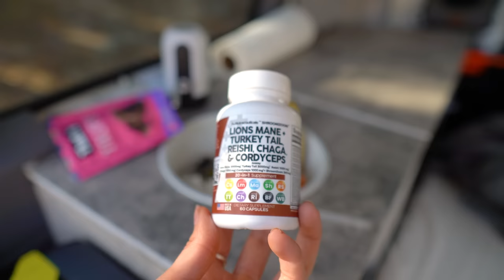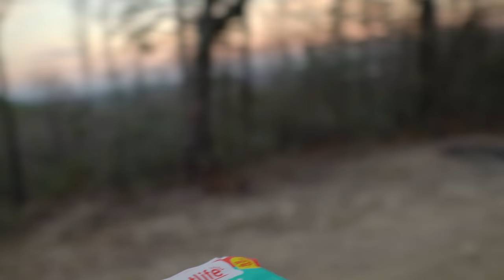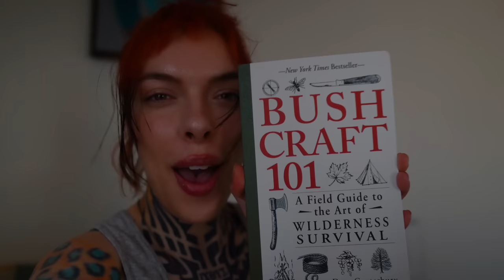Alone In The Woods | Off-Grid Female Van Life...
My first camping trip with Stephi in the Blue Ridge Mountains!

Stephi: @StephiLee